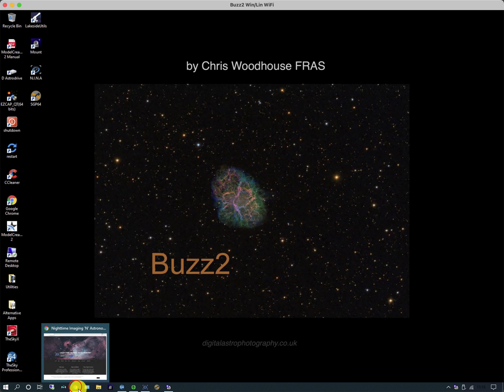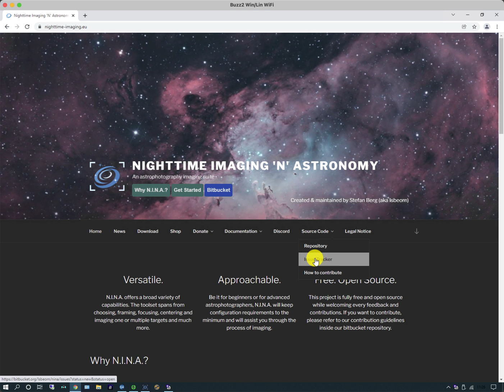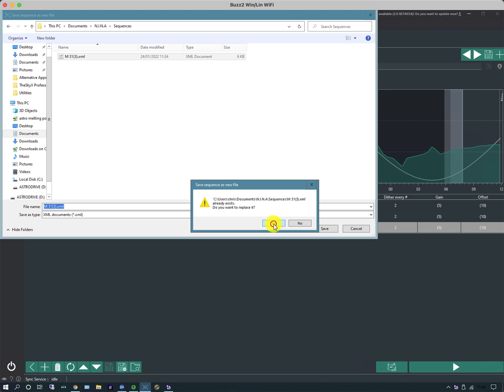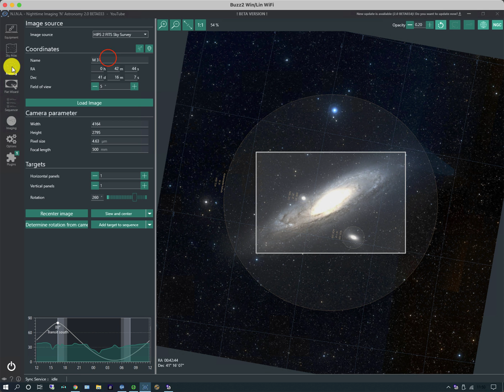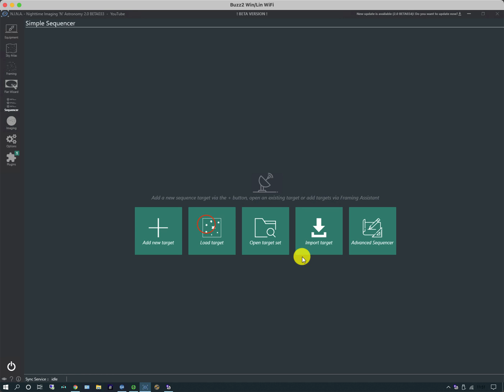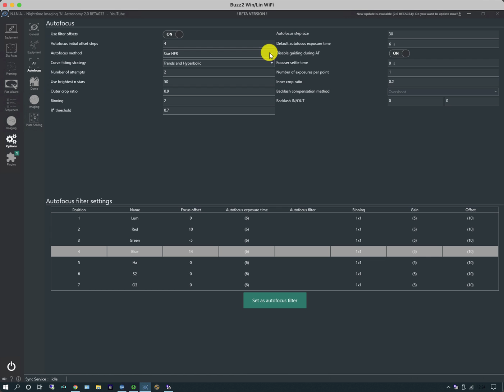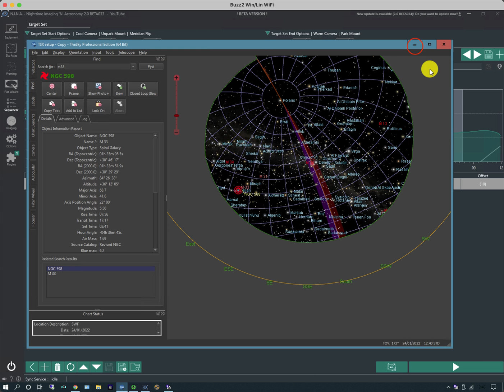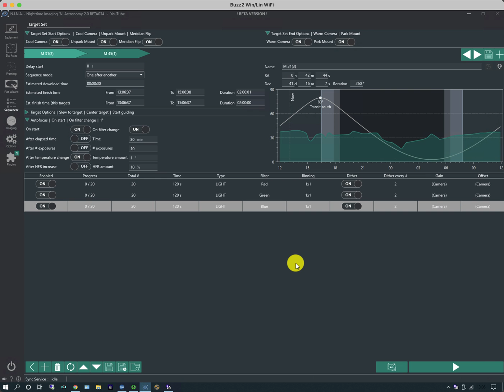NINA 2022, Part 4 - Simple Sequences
This fourth video looks at simple imaging sequences, with single and multiple targets and the options available to the user.